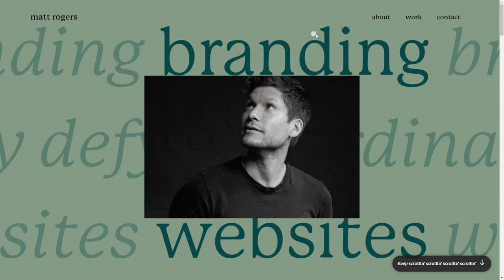Matt Rogers Design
Matt Rogers By Matt Rogers From the UK
Portfolio site for UK based independent creative director and designer with a focus on branding and websites